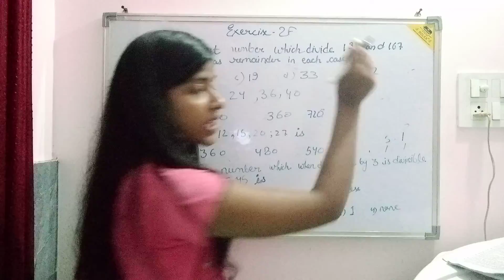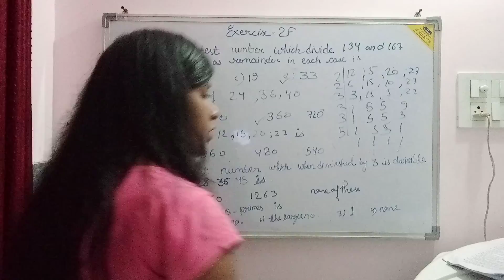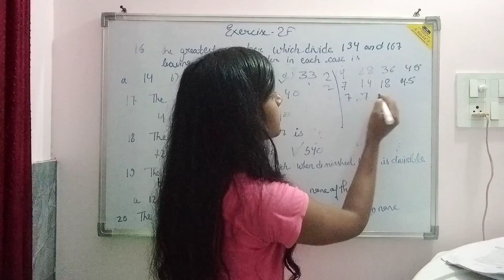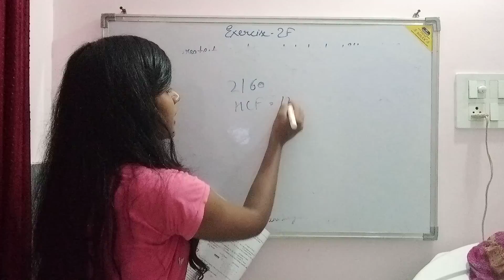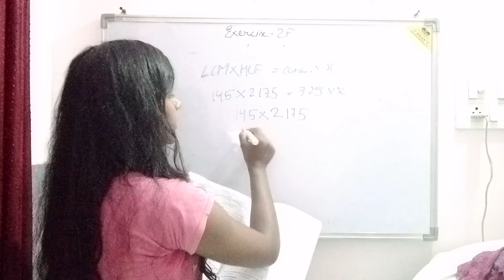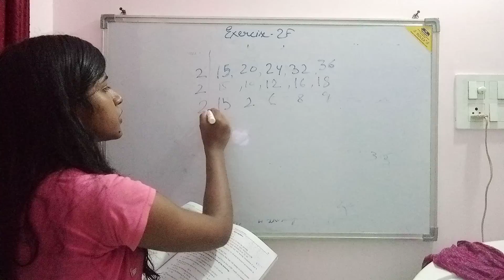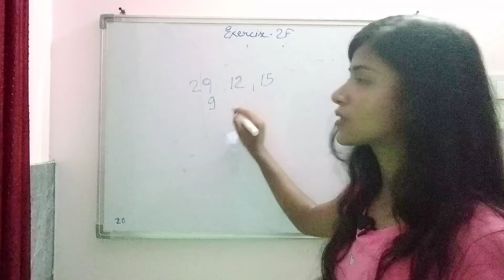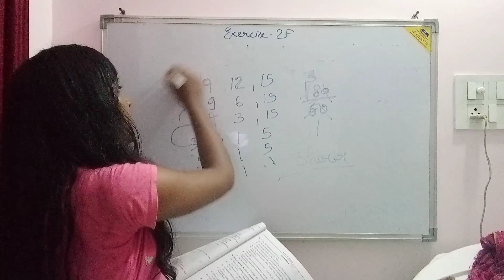RS Aggarwal class -6 chapter 2 factor and multiple ex.2f